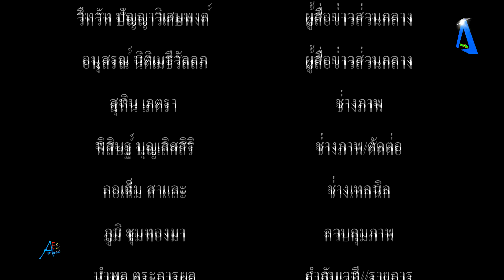ตัวแทนกลุ่มศิลปินและบันเทิงแห่งประเทศไทย ยื่นกรมคุ้มครองสิทธิฯ รับเรื่อง ‘ไกล่เกลี่ย ประนอมหนี้’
ตัวแทนกลุ่มศิลปินและบันเทิงแห่งประเทศไทย ยื่นกรมคุ้มครองสิทธิฯ รับเรื่อง ‘ไกล่เกลี่ย-ประนอมหนี้’ หลังโดนพิษโควิดเล่นงานอ่วม tvonline tvstreaming #

         เมื่อเวลา 13.00 น. วันที่ 2 มกราคม 2565 ที่ศูนย์ยุติธรรมสร้างสุข กระทรวงยุติธรรม ดร.โฆสิต สุวินิจจิต คณะที่ปรึกษารัฐมนตรีว่าการกระทรวงยุติธรรม ในฐานะประธานคณะกรรมการยุทธศาสตร์พัฒนาและบูรณาการเครือข่ายภาคประชาชน กระทรวงยุติธรรม พร้อมด้วย นายเรืองศักดิ์ สุวารี อธิบดีกรมคุ้มครองสิทธิและเสรีภาพและคณะ ได้รับเรื่องร้องเรียนจาก นายสุวิทย์ กิตติธรานนท์ ประธานชมรมกลุ่มศิลปินและบันเทิงแห่งประเทศไทย พร้อมตัวแทนศิลปิน นักร้อง นักดนตรี จำนวน 50 คนที่ต้องการขอเข้ารับการ ไกล่เกลี่ยและประนอมหนี้ จากกรมคุ้มครองสิทธิและเสรีภาพที่รวมตัวมายื่นหนังสือ

      สืบเนื่องจากกลุ่มศิลปิน นักร้อง นักดนตรี และกลุ่มคนบันเทิง ได้รับความเดือดร้อนจากสถานการณ์โควิดที่ระบาดมากว่า 3 ปี โดยไม่สามารถทำการแสดงหรือประกอบอาชีพได้ตามปกติ โดนปิดก่อนและเปิดสุดท้ายซึ่งปัจจุบันก็ยังไม่ได้เปิด ทำให้ขาดรายได้และไม่สามารถผ่อนชำระหนี้สินต่าง ๆ ส่งผลให้บ้าน รถโดนยึด ทำให้มีปัญหาหนี้สินจากสถาบันการเงิน จึงขอความเมตตาจากกระทรวงยุติธรรมให้ช่วยดำเนินการไกล่เกลี่ยเพื่อบรรเทาความทุกข์ร้อนที่เกิดขึ้น
     ดร.โฆสิต คณะที่ปรึกษารัฐมนตรีว่าการกระทรวงยุติธรรม เผยว่าพล.อ.ประยุทธ์ จันทร์โอชา นายกรัฐมนตรี และนายสมศักดิ์ เทพสุทิน รัฐมนตรีว่าการกระทรวงยุติธรรม ไม่ได้นิ่งนอนใจในกรณีดังกล่าว และยังได้เร่งให้เป็นวาระแห่งชาติแล้ว โดยได้มอบหมายภารกิจ การไกล่เกลี่ยลดหนี้สินให้ประชาชนเพื่อลดข้อพิพาทในทางคดีแพ่งและคดีอาญากับสถาบันการเงิน โดยไม่ต้องมีคดีความ ซึ่งจะจัดในวันที่ 25-26 กุมภาพันธ์ นี้ ที่ไบเทค บางนา ซึ่งกรมคุ้มครองสิทธิและเสรีภาพ ได้เตรียมจัดการไกล่เกลี่ยหนี้สินครัวเรือนขึ้น โดยมีสถาบันการเงินหลายรายยินดีเข้าร่วมในโครงการ เพื่อทำการไกล่เกลี่ยหนี้ เช่น บางรายอาจจะช่วยลดหนี้ต่องวดให้เหลือน้อยลง หรือขยายเวลาการผ่อนชำระหนี้ ตนมั่นใจว่าหากประชาชนเข้าร่วมโครงการไกล่เกลี่ยหนี้จากเดิมที่จะถูกฟ้องก็จะถูกระงับฟ้อง และใครเตรียมโดนยึดบ้านก็ไม่ต้องโดนยึดอีกต่อไป

          ด้านนายสุวิทย์ กิตติธรานนท์ ประธานชมรมกลุ่มศิลปินและบันเทิงแห่งประเทศไทย กล่าวว่าตนและคนบันเทิง ศิลปิน นักร้อง นักดนตรี ขอขอบคุณท่านดร.โฆสิต ท่านอธิบดี เรืองศักดิ์ ที่ได้ลงมารับเรื่องความเดือดร้อนของเรา ทั้งนี้ทางกลุ่มฯได้รับเรื่องจากสมาชิกที่ได้รับความเดือดร้อนจากปัญหาต่างๆ และกำลังเร่งดำเนินการช่วยเหลือแก้ไขโดยการประสานงานกับหน่วยงานที่เกี่ยวข้องและขอให้รัฐบาลได้เร่งช่วยเหลือคนบันเทิง ศิลปิน นักร้อง นักแสดง ผู้ประกอบการสถานบันเทิง คนทำงานในสถานบันเทิง ให้ได้รับการช่วยเหลือเยียวยา ให้ดำเนินชีวิตตามปกติโดยไวด้วย